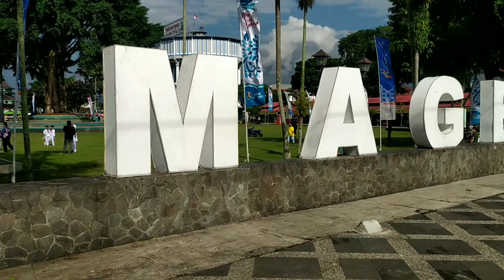CINEMATIC VIDEO ALUN ALUN KOTA MAGELANG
Kota Magelang adalah salah satu kota yang berada di Provinsi Jawa Tengah yang memiliki nama dalam bahasa Jawa yaitu Hanacaraka (ꦑꦸꦛꦩꦒꦼꦭꦁ) ini memiliki luas wilayah sebesar 18,12  km². Kota ini terletak di tengah Kabupaten Magelang. Karena memang dulunya Kota Magelang adalah ibukota dari Kabupaten Magelang sebelum mendapat kebijakan untuk mengurus rumah tangga sendiri sebagai sebuah kota baru. Kota Magelang memiliki posisi yang strategis, karena berada di jalur utama Semarang - Yogyakarta. Kota Magelang berada di 15 km sebelah Utara Kota Mungkid, 75 km sebelah selatan Semarang, dan 43 km sebelah utara Yogyakarta